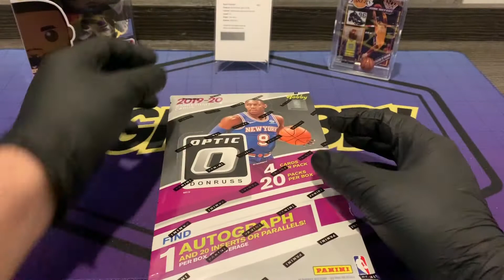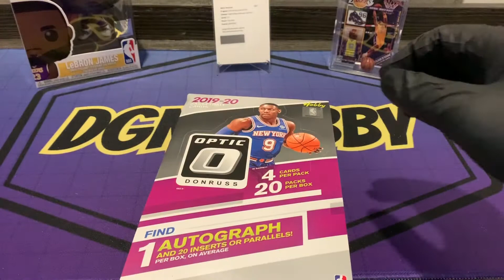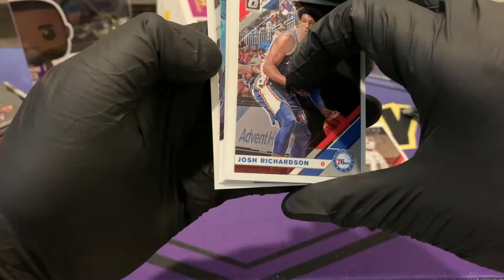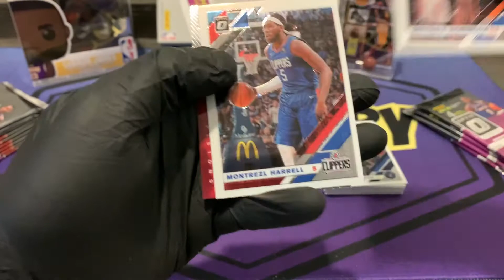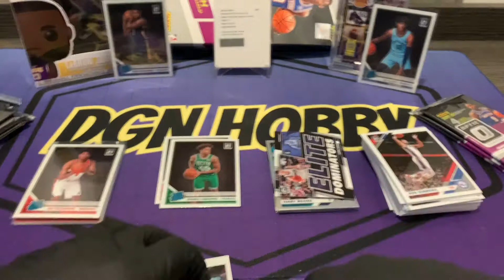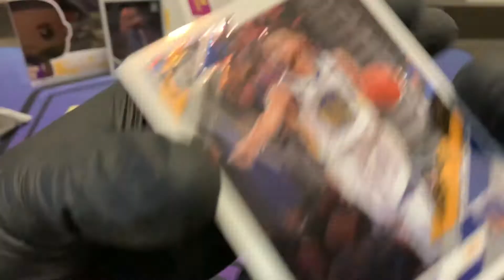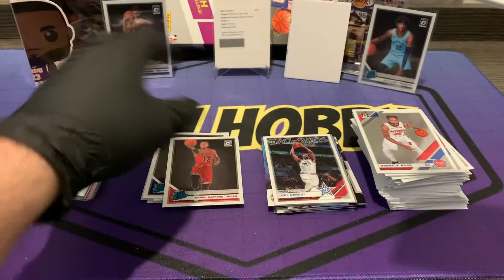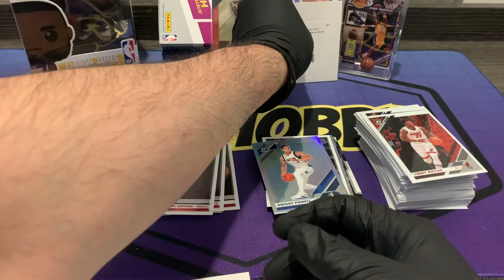WOW! *Gold Vinyl 1/1* 2019-20 Donruss Optic Basketball *Zion, Ja* Box #4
Crazy luck, back to back gold vinyl pulls for me. Love this product so damn good.

Stay posted for more of this stuff.

-DGNH